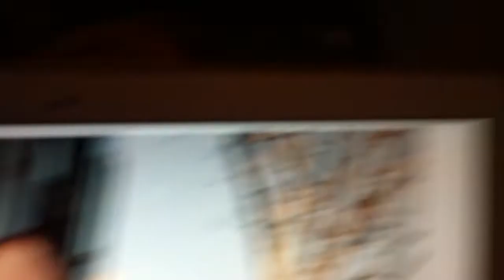The Day You Went Away